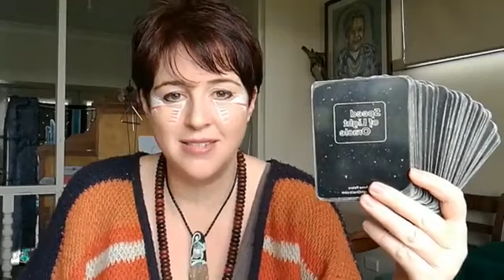Guidance for Sat 7 and Sun 8 July with Lee-Anne Peters